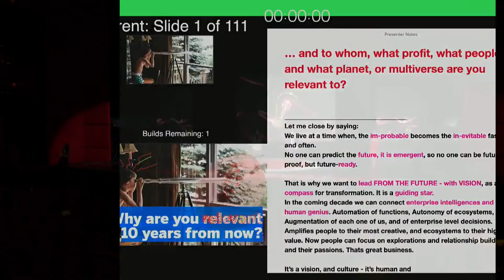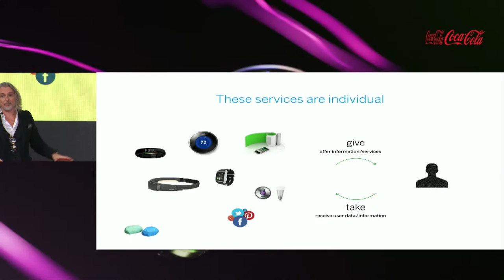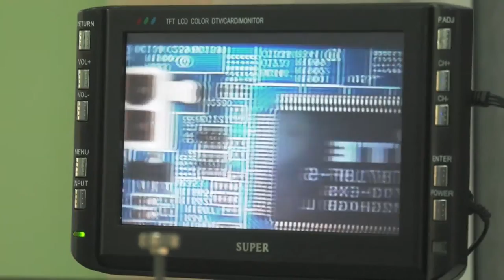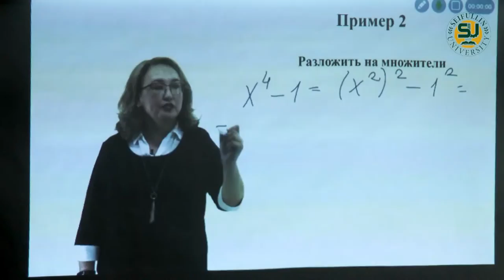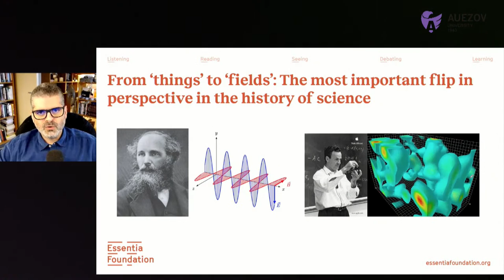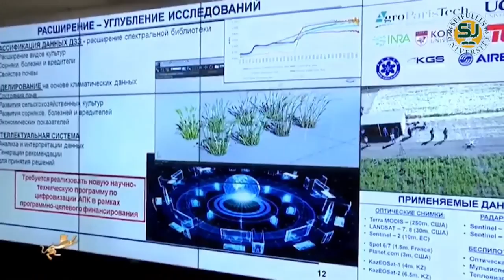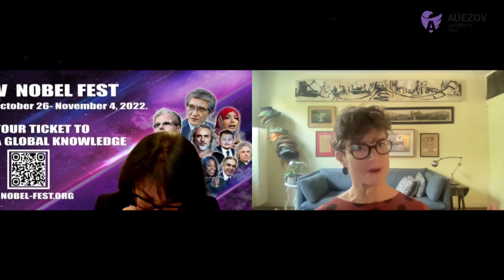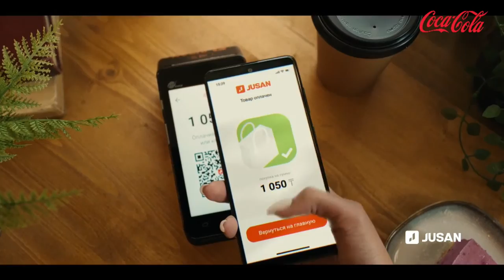V NOBEL FEST ENG DAY 3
28 OCTOBER

00:00 Intro
01:36 Host's speech - Angela Garipova, Journalist, Presenter and author of programs; Kamil Galiev, Journalist, Presenter and author of programs
4:46 Session - Why teachers are saving the world?
Speakers: Keishia Thorpe, Global Teacher Prize Winner, 2021, LifeChanger of the Year, EduPresenter; Dr. Treisha Thorpe, Founder & CEO, U.S. Elite International
42:58 OPEN DISCUSSION: What Generation Z should be taught in the era of new technologies?
Moderator: Nurlan Kiyasov, Founder and CEO EdCrunch
Speakers: Professor Rae Kwon Chung, 2007 Nobel Peace Prize Laureate, Director of the Board of the Ban Ki-moon Foundation with a welcoming speech; Isak Frumin, Professor, Head of the Observatory of Higher Education Innovations at Jacobs University, Bremen; Dariya Kozhamzharova, Rector of М.Auezov South Kazakhstan State University
1:21:02 Presentation of Princeton in Asia Program
Speakers: Mags Dillon, Director General of Princeton in Asia Program; Matt Hernández, Program Director of Princeton in Asia Program
1:56:33 Session - The Bigbang in Technologies
Speaker: Martin Wesowski, Chief Futurist and Head of Future Hub at SAP
2:41:42 Ad break
3:25:49 Session - Through a new lens
Moderator and Speaker: Victor Ben Tzvi, Expert in Phenomenology and Cognitive Psychology, Mentor in Oxford School
Speaker: Bernardo Kastrup, Executive director of Essentia Foundation, Scientist, Philosopher
4:44:16 Session - We are all aging: Let's end Ageism
Moderator and Speaker: Ulduz Hashimova, General Director of the Institute of Physiology of the Ministry of Science and Education of Azerbaijan, Doctor of Biological Sciences, Professor
Speaker: Ashton Applewhite, Writer and activist, Top 100 inspiring women who are committed to social change